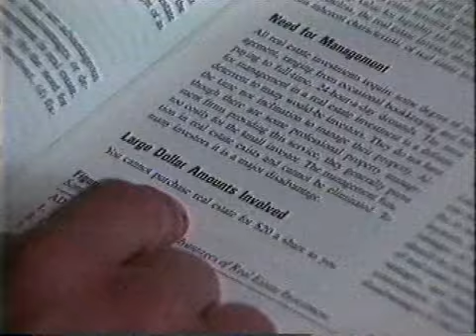Edd & Noah Wemple & Cougar Mountain too!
Old historical footage of Edd and Noah and Cougar Mountain.